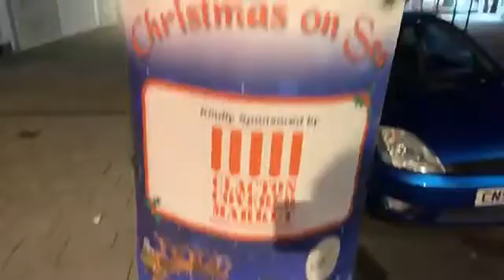Look at these beautiful Christmas lights they won,t be here in a few nights shine on 2019